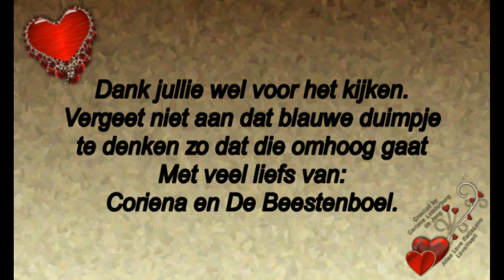Donderdag 15 augustus Rebecca komt weer #536 backup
Donderdag 15 augustus Rebecca komt weer.

Megapixels: 16 megapixel
Optische zoom: 12x
Beeldsensorformaat: 1/2.33 inch
Beeldstabilisator:  Ja
Digitale zoom: 4x

Samsung Galaxy S5:
Resolutie 720x1280